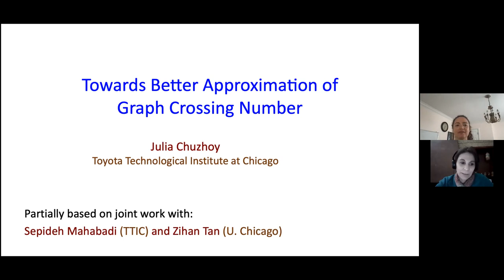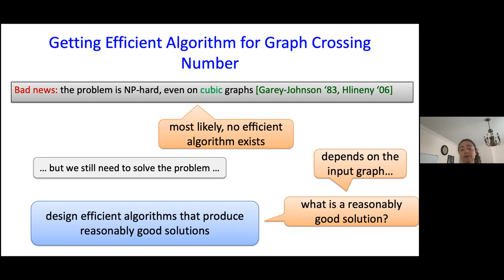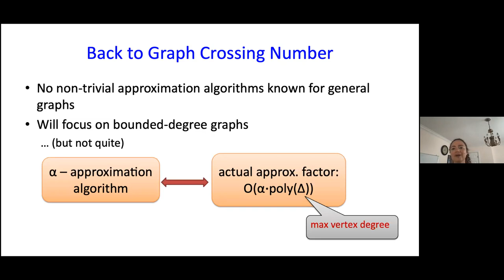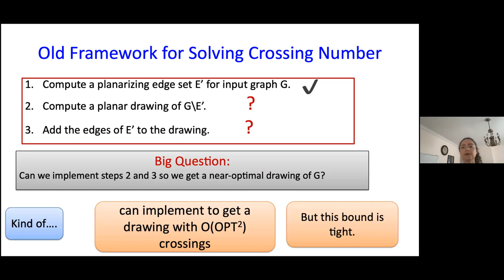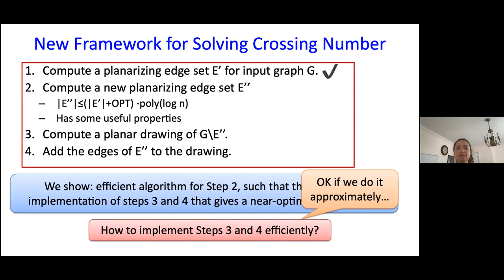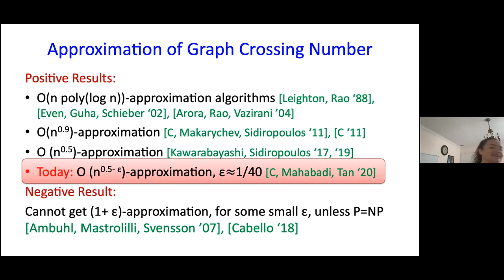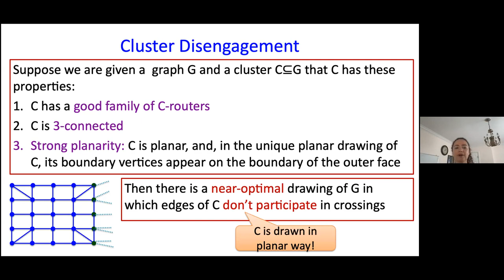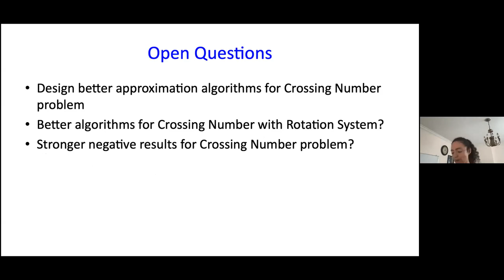Plenary Talk: Julia Chuzhoy (Toyota Technological Institute at Chicago, United States)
Title: Towards Better Algorithms for Graph Crossing Number
Speaker: Julia Chuzhoy
Joint work with: Sepideh Mahabadi (Toyota Technological Institute at Chicago) and Zihan Tan (University of Chicago)

Abstract:
Graph Crossing Number is a fundamental and extensively studied problem with wide ranging applications. In this problem, the goal is to draw an input graph G in the plane so as to minimize the number of crossings between the images of its edges. The problem is known to be notoriously difficult, and despite extensive work, it is still poorly understood from many different angles. In this talk we will focus on the algorithmic aspect of the problem. As the problem is known to be NP-hard, it is natural to look for efficient algorithms that solve the problem approximately. We will survey some known techniques for designing efficient (approximate) algorithms, and discuss some new promising directions in this area.